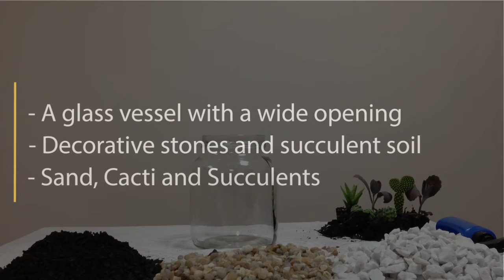DIY: HOW TO MAKE A TERRARIUM WITH CACTI AND DESERT PLANTS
How To Make A Terrarium with Cacti and Desert Plants